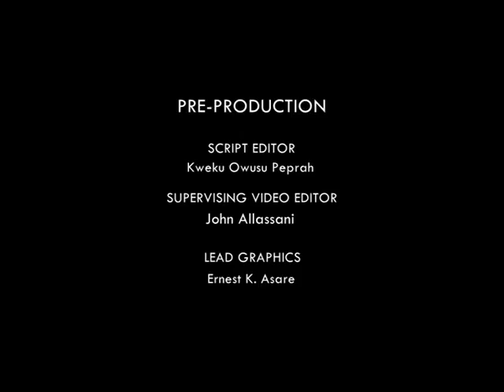Rampaging Soldiers - Hotlines Documentary on JoyNews (18-7-17)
Rampaging Soldiers